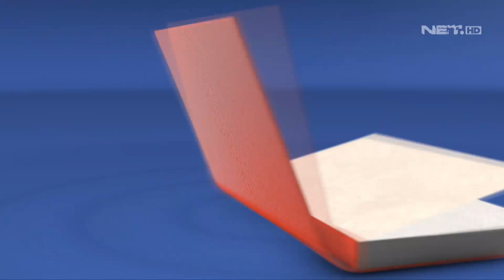Selain Marshel dan Rigen, Aksi Bu RT Justru yang Paling Dinanti (1/4)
RT 5 merupakan sebuah program variety comedy dengan konten utama sketsa komedi semi-scripted yang diwarnai dengan spontanitas para komedian. Ada Cak Lontong, Surya Insomnia dan lainnya

RT 5 Setiap Hari Senin - Jumat 21.00 WIB